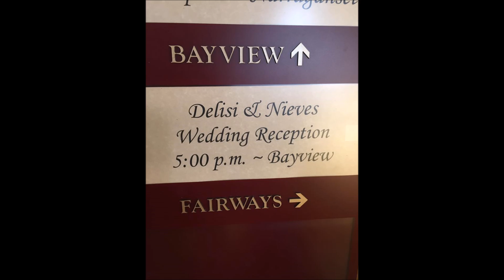savannah and jovan wedding